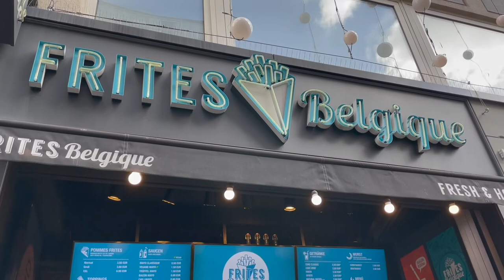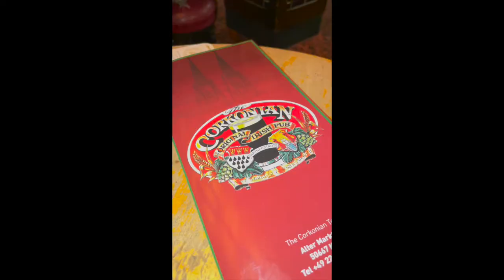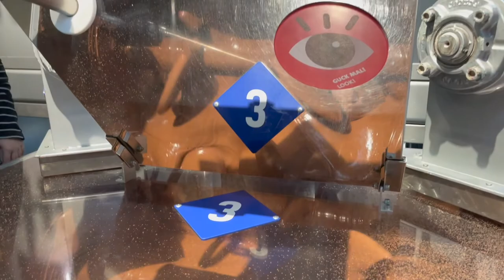Weekend Trip to Cologne! | EUROPE TRAVEL VLOG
For this 4 day weekend, we decided to visit Cologne, which was only a 3.5 hours train ride from home! It was our first time using the trains and it was so easy and fun. The city was beautiful and the food was amazing. Will definitely be back!